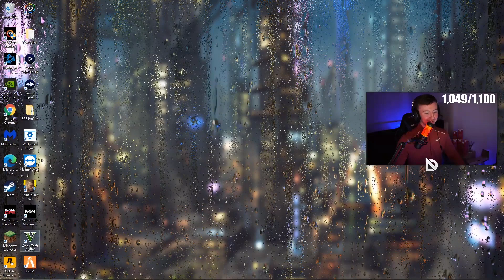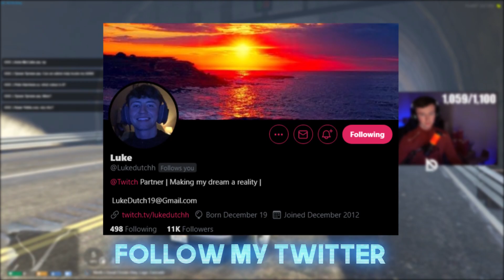SCOUSER KIDNAPS PRIEST IN GTA RP?! (Grand Theft Auto V: Role Play)